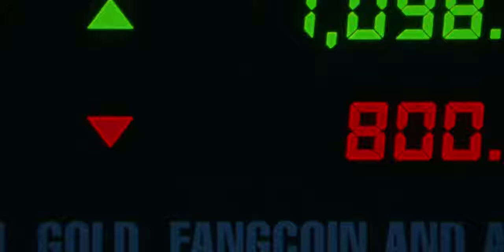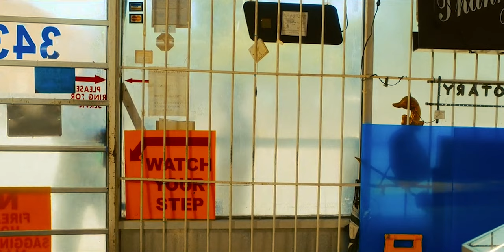Day Shift (2022) Film Explained in Hindi | Movie Explained in Hindi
Day Shift (2022) horror movie explained in Hindi Urdu. The American horror thriller film “Day Shift: Vampire" story summarized with a full ending in हिन्दी explanation.

Music & intro used: originally composed and produced by "Hadwin "